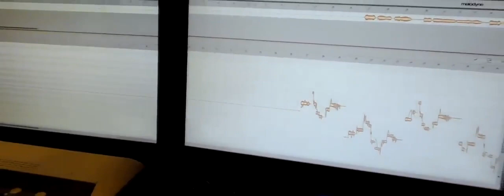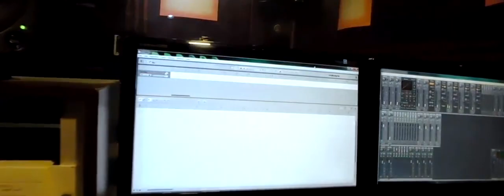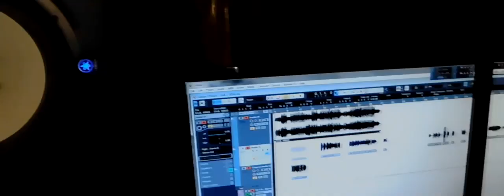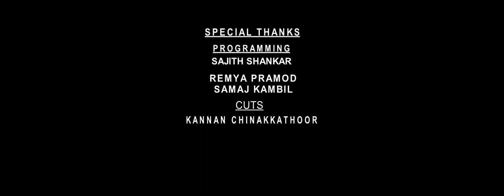വേദന സഹിച്ചു പാടി സഹായിക്കണം നന്മ മനസുകൾ